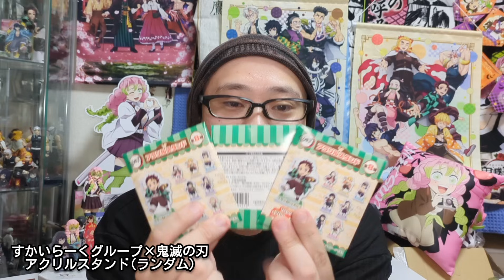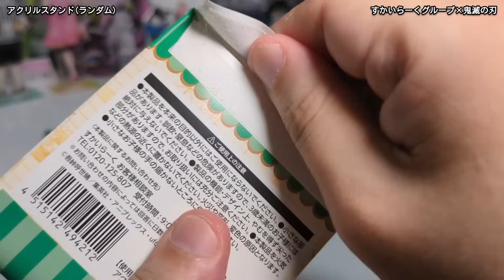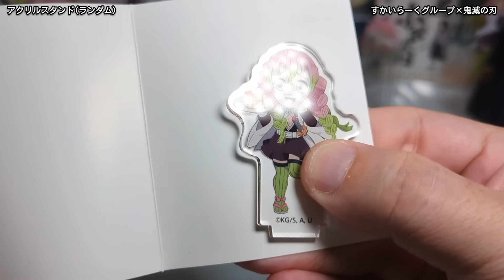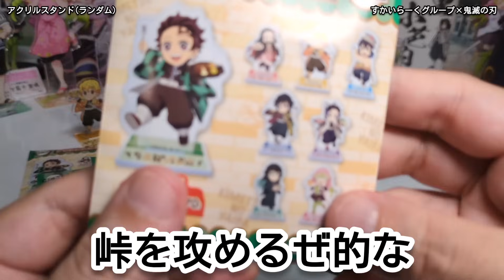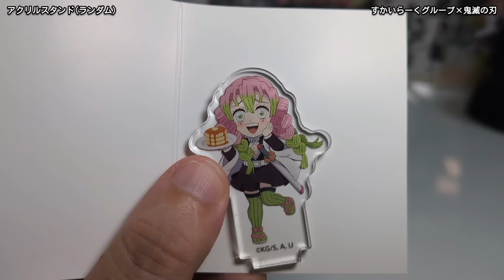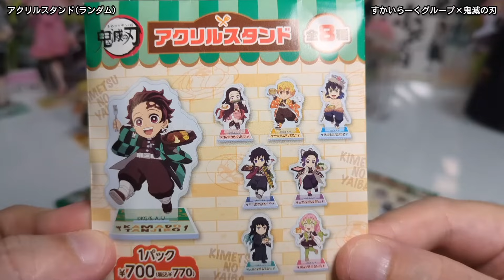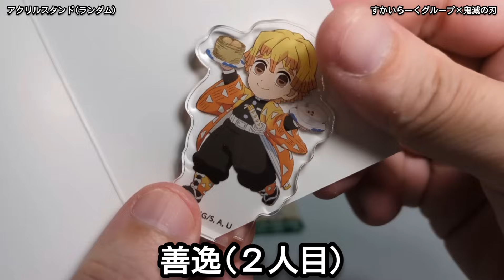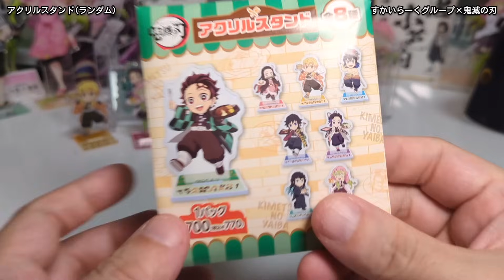【すかいらーくコラボ】現地でゲットできなかったみにきゃらちゃんグッズを今！開封する時が来ました！【受注グッズ開封＆レビュー！】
すかいらーくグループ×鬼滅の刃 ANIPLEXさんでの受注分グッズ開封です！

コンプを目指していざ！開封！

▼全集中展グッズ開封

▼湯めぐりの旅 in 湯河原

〜もくじ〜
00:00 誰か話しをとめてください
01:37 すかいらーくコラボグッズ
02:45 ライナップ〜開封！

ミュージシャン: 박신욱（@nb_sinwuk）